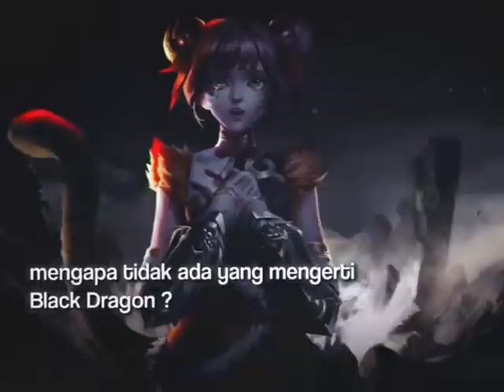Kata Kata Yu Zhong Yang Penuh Arti 😌 - Ghost - Marry On A Cross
Asta Flame

Hero : Wan Wan Dan Yu Zhong